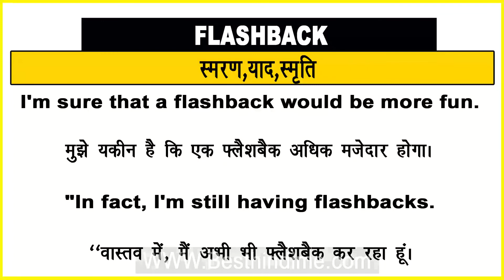Flashback Meaning in Hindi/Flashback का अर्थ या मतलब क्या होता है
Flashback meaning in Hindi
Flashback का अर्थ या मतलब क्या होता है
Flashback ka Matlab kya Hota hai
Flashback ka Hindi Meaning
Flashback explained in detail.